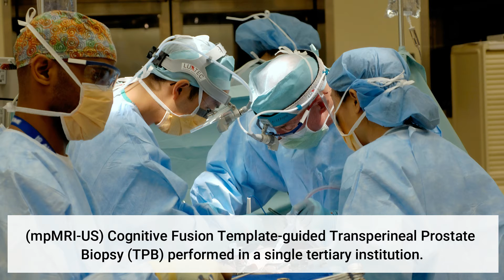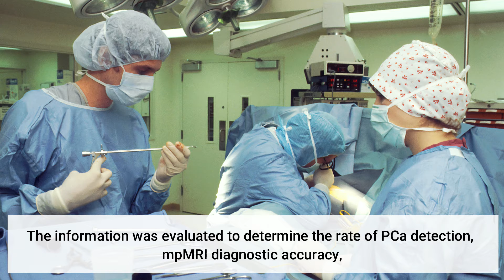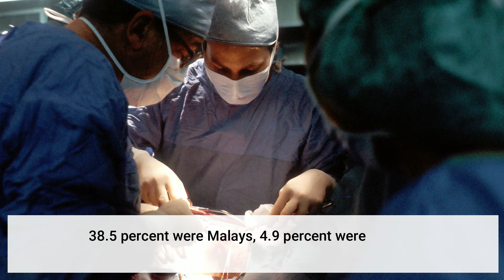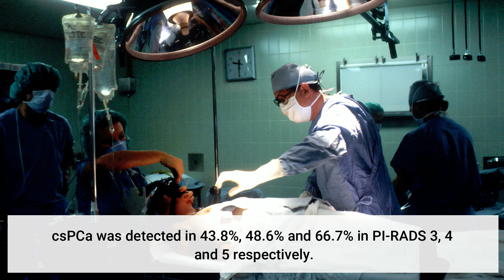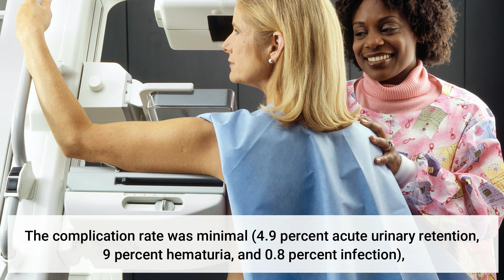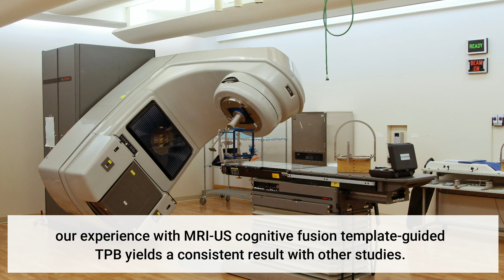Outcomes of Multi-parametric MRI-US Cognitive Fusion Transperineal Prostate Biopsy